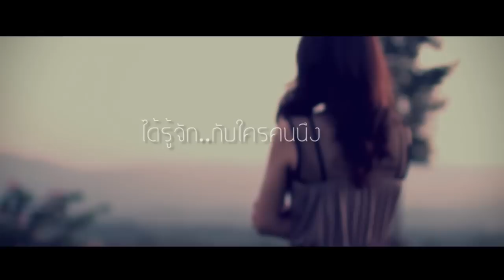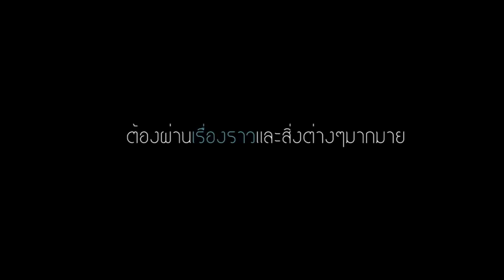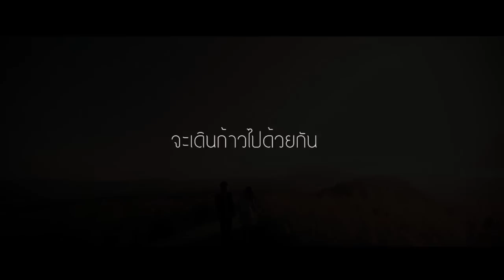PHOTOIDEA - NAN-PHOT MVPRESENTATION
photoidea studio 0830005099